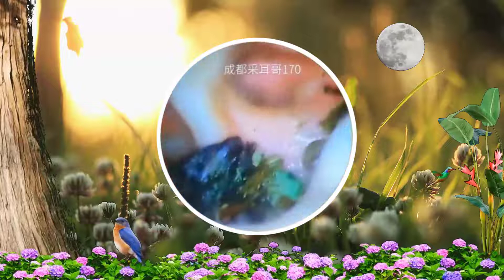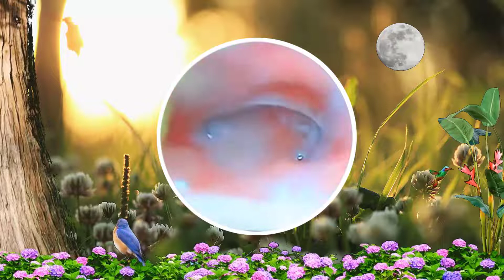Ear Wax Removal Take Care of Your Ears #123